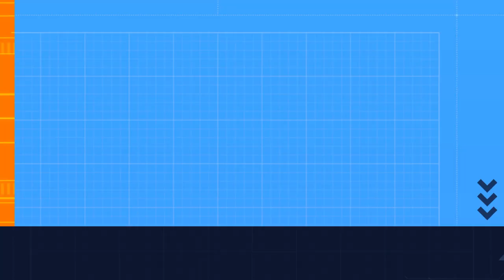شاهد التونسية إيمان العميري تفجر الانستغرام بصور كارثية